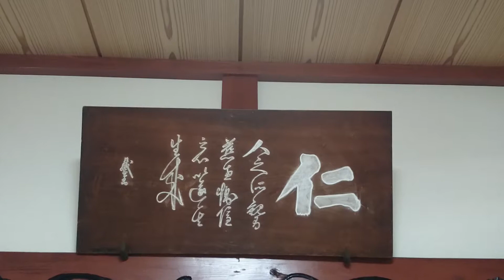戦国佐竹氏紀行 佐竹氏第十八代当主佐竹義重公〔出羽・闐信寺霊廟〕（ていしんじ）【ご住職様解説】・佐竹義重公御位牌・佐竹義宣公御位牌・佐竹義宣公室御位牌・義重公直筆書・三顧の礼画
戦国佐竹氏紀行
佐竹氏第十八代当主
佐竹義重公
〔出羽・闐信寺霊廟〕
（ていしんじ）

「得意の外交で北の伊達・最上、関東の北条と対峙、後甲斐とも同盟（甲佐同盟）し、上杉謙信公の関東平定に協力、豊臣政権（石田三成）とも渡り合う関東の名将」
「近隣諸国の大名を下し常陸から北関東、下野、南奥州・芦名家まで関与、佐竹氏の最大勢力版図を生み出し、鬼義重と言われた猛将・謀将」

「戦国佐竹名将、鬼義重の御位牌と嫡子義宣夫妻の御位牌」
「義重公直筆の書と三顧の礼の屏風画」